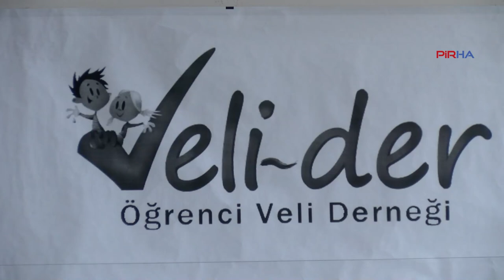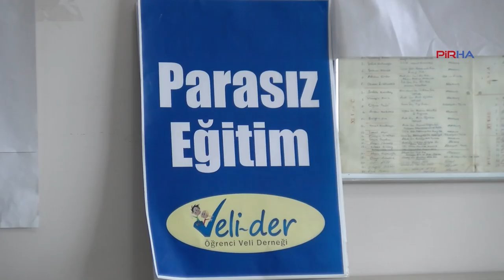‘MEB, acilen okullara temizlik görevlisi atamalı’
Öğrenci Veli Derneği (Veli Der), okullardaki hijyen sorununa ilişkin açıklama yaptı. Okullarda temizlik sorununun arttığı belirtilen açıklamada, MEB’in acilen tüm okullara kadrolu temizlik görevlisi ataması yapması konusunda çağrı yapıldı.